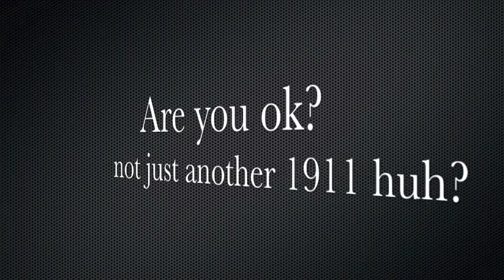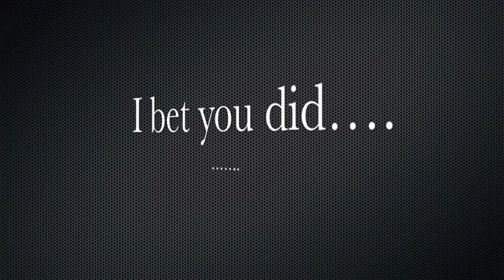New Glock Models Announced!!!!!